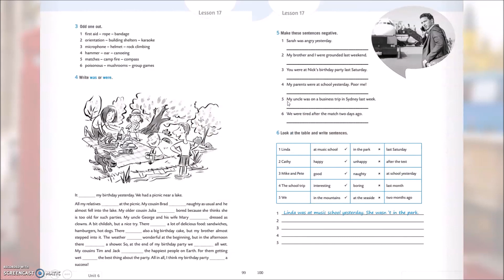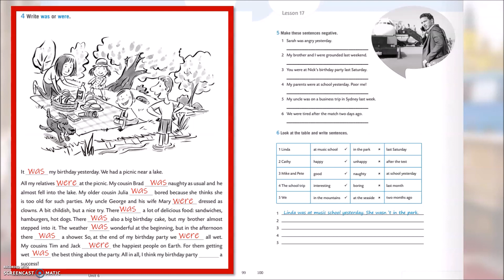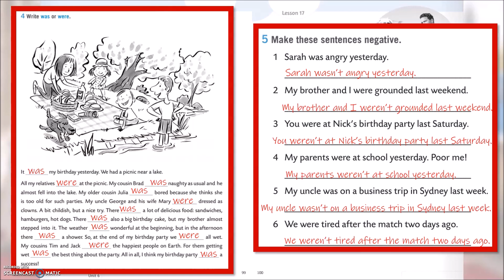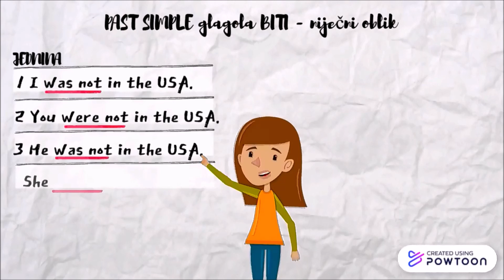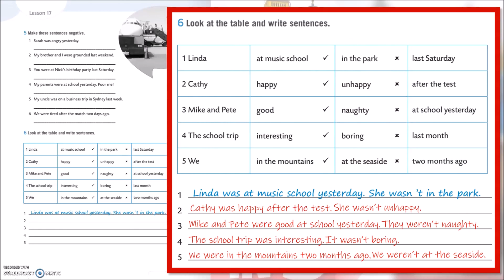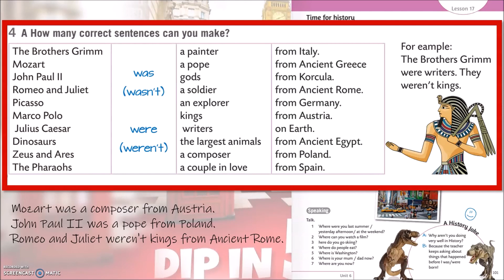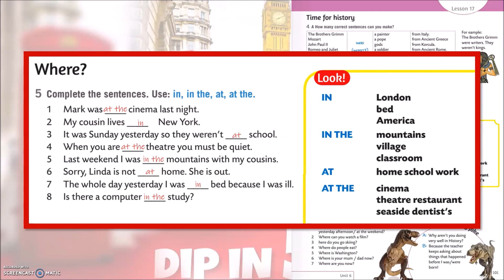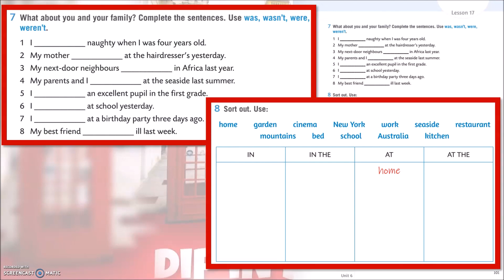05 U6 L17 Outdoor school 04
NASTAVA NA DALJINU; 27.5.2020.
5. razred - DIP IN 5;
UNIT 6 - Outdoor school 03